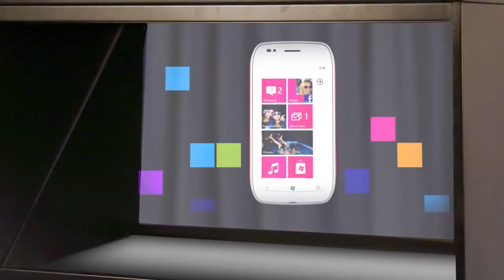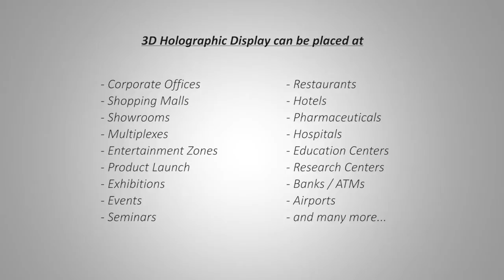3d holographic display manufacturer supplier in mumbai, pune, delhi, bangalore